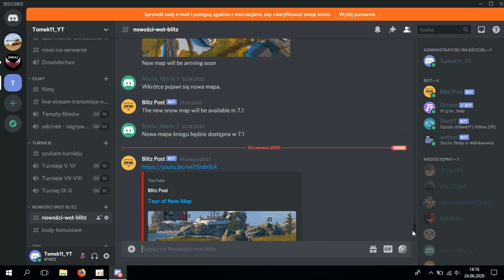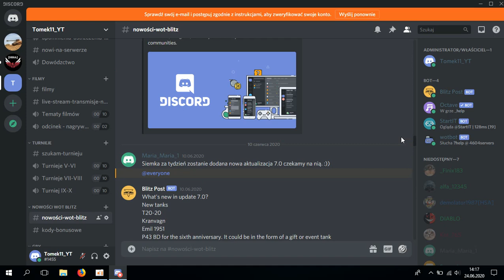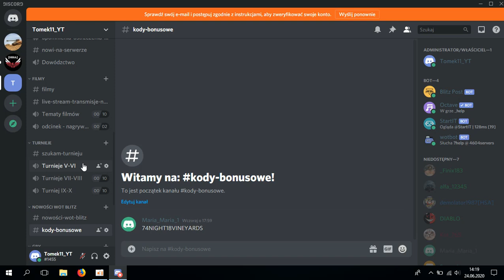Kod bonusowy i nowa mapa Yukon w 7.1 - wot blitz news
Cześć witajcie z tej strony Tomek11 a to jest kolejny odcinek z wot blitz news dzisiaj opowiem o nowej mapie i kodzie bonusowym , nie zapomnijcie o zasubskrybowaniu kanału oraz zostawieniu łapki w górę oraz skomentowaniu tego filmu.

Link do discorda Tomek11_YT:

Kod bonusowy na 3x expa dla wybranego czołgu 6 użyć:
74NIGHT18VINEYARDS